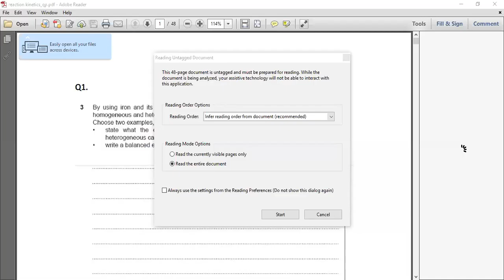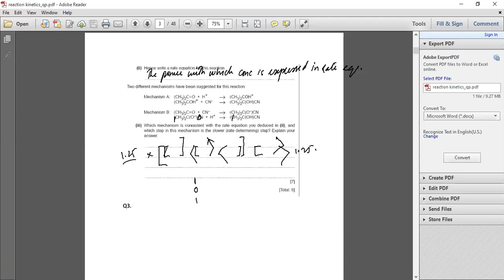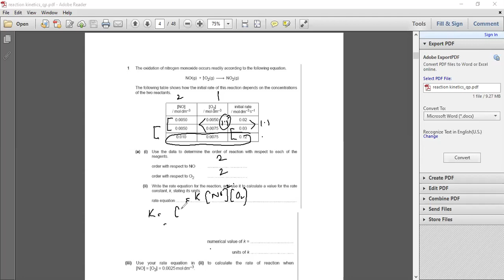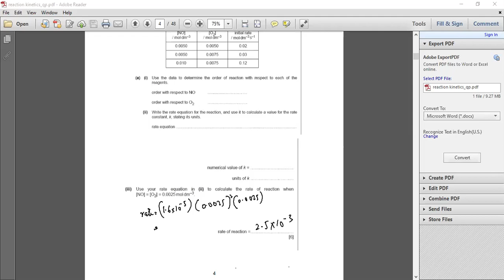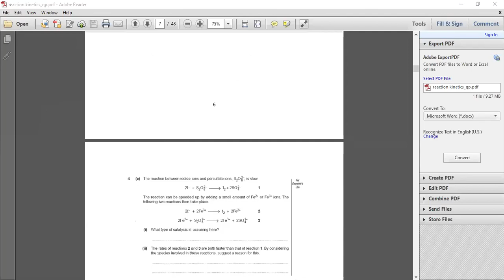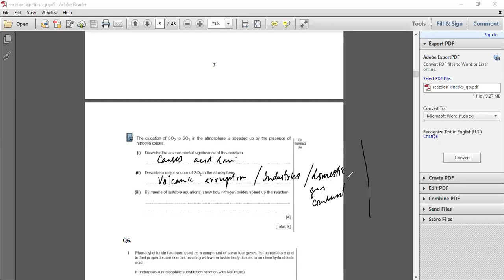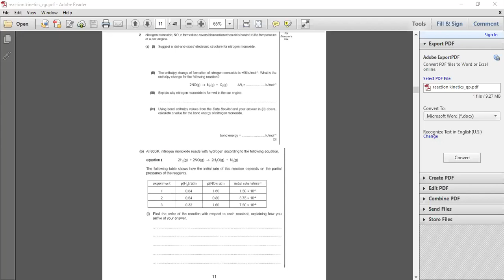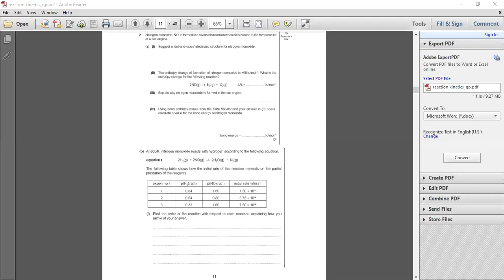Sir Rahat Hussain A2 12 November 2020 WHALES COLLEGE